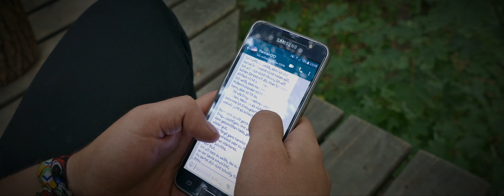Kurzfilm "Verletzt" Trailer | 4K Trailer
Das ist ein Mini Trailer des Kurzfilmes Verletzt, dieser wird wahrscheinlich am 7.10.17 online gehen!

Wenn dir meine Video gefallen, dann drück doch den Like-Button 👍🏻

Wenn ihr evtl. einen Euro noch auf eurer psc habt, dann unterstützt mich doch damit 😇

🔵 Meine Links

🔵 Musik